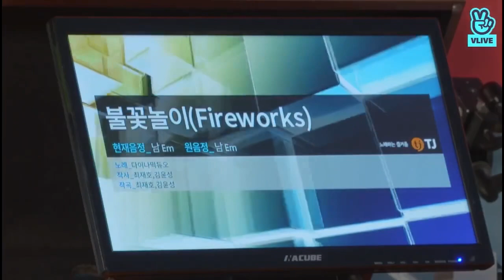Hui, Kino, & Shinwon (Pentagon) - “불꽃놀이 / Fireworks” by Dynamic Duo